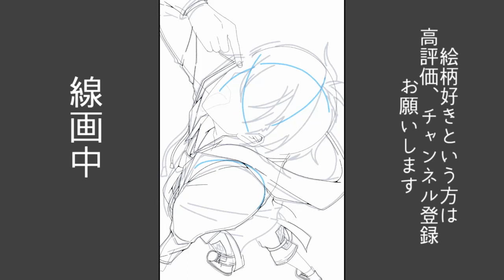【底辺絵描き】うちの子・アイザックのイラストメイキング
前に描いた絵と同じ構図で描いてみた、うちの子・アイザックのイラストメイキング
※構図はフリーのトレス素材を使用(二次配布にならないように動画上ではカットしています)